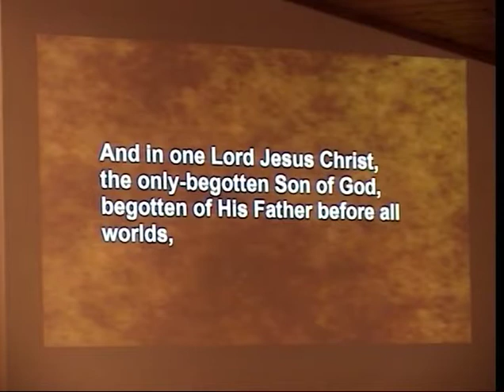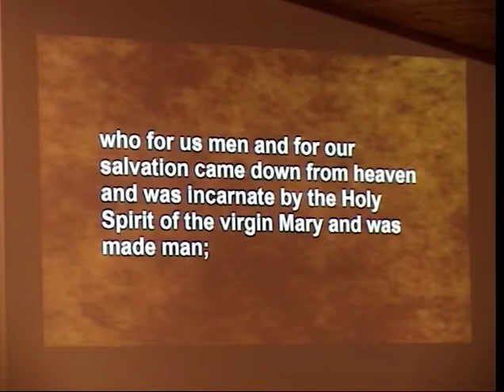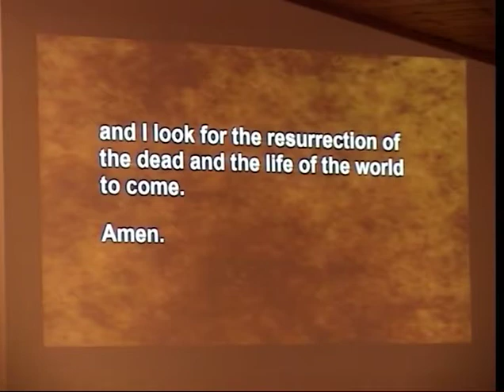9 8 2019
The Gospel In Philemon-Refresh My Heart
Text Phil 1:20, Luke 11:4